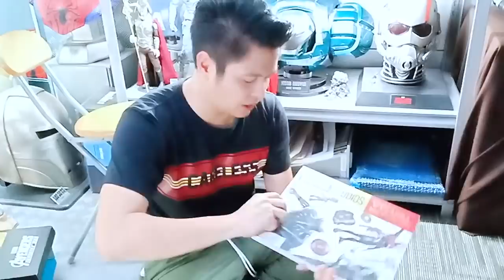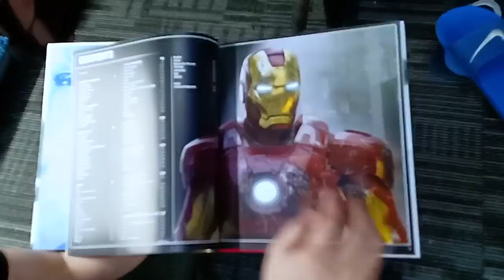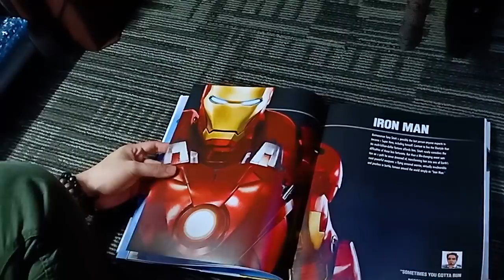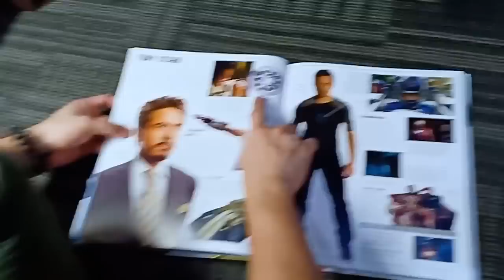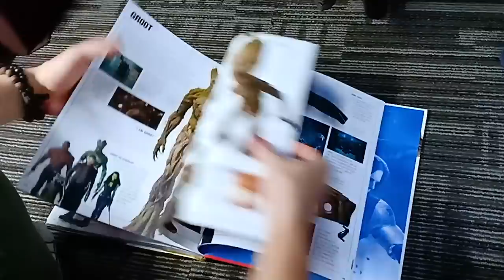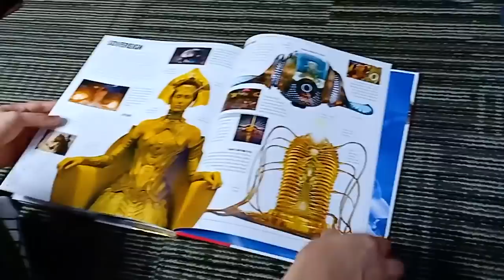Groot and Avengers Collection